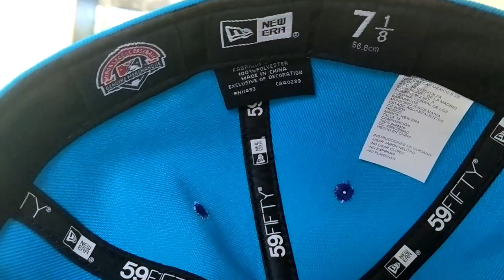NEW ERA | COPA de la DIVERSIÓN " VEJIGANTES de SCRATON "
Cómo estamos razita ? esta GORRA de la COPA DE LA DIVERSIÓN  es una de mis preferidas por esos colores tan alegres que ocupa, espero puedas adquirir la tuya y suscríbete para que conozcas nuevos modelos ! saludos raza !!